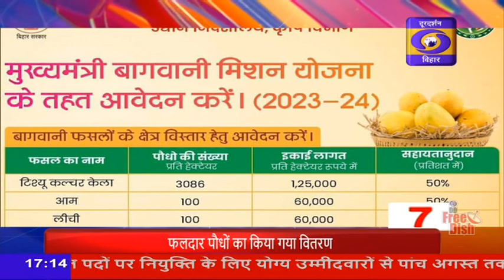तीन मिनट में दस ख़बरें...